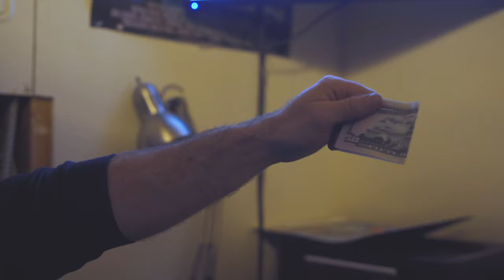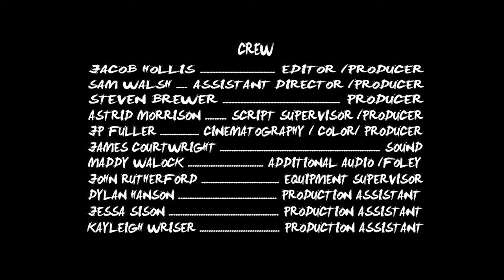Highway (2021) Short Film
HIGHWAY (2021)

A man suffers from the effects of a mysterious psychedelic in a seemingly endless forest.

From Dirty Shirley Productions
Written and Directed by Jacob Hollis